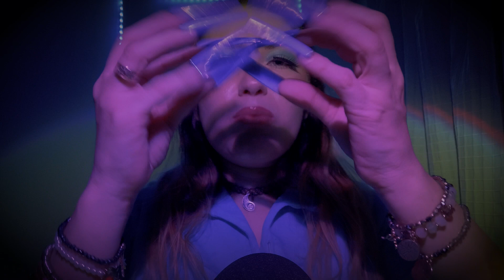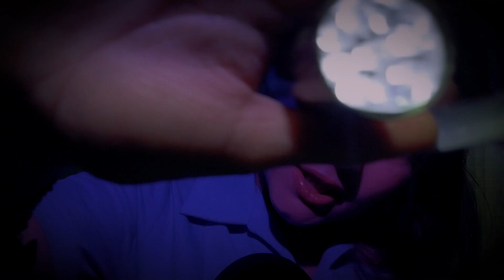ASMR BINAURAL en 5 minutos o menos (Extra tingles soft spoken)